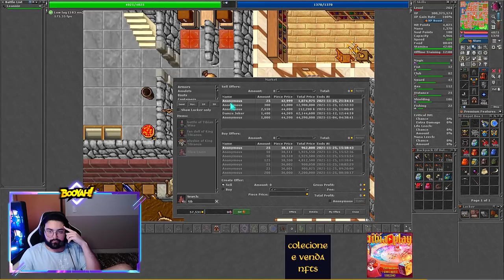RENATIM MANDA REI NATTANK CALAR A BOCA E DIZ "TO REILAXADO" 😅, DOMANDO RHINO E DRAPTOR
🐼 URSINHACLIPS 🐼